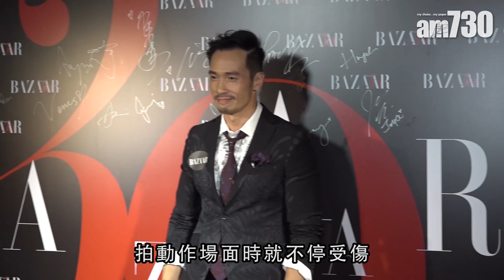【娛樂】古天樂同家人食飯慶生 陳豪拍打戲傷不停 2018-10-12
古天樂(古仔)與宣萱昨日就一同出席時尚活動，古仔生日快到，他就表示都是跟家人吃飯和切蛋糕，沒甚麼特別。宣萱就指自己在古仔生日當天，會於傍晚從外地回香港，如果飛機沒有延誤，可能會到一到。

至同場的陳豪最近忙於拍劇，拍動作場面嗰陣就不停受傷，他就說拍動作戲，受傷在所難免，但沒有甚麼大傷也算是幸運了。

universalproductionmusic